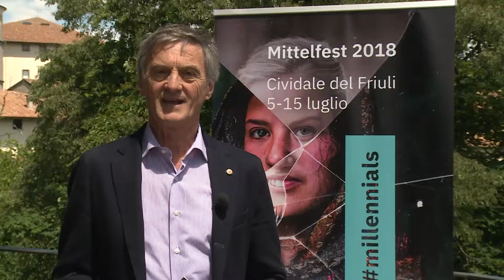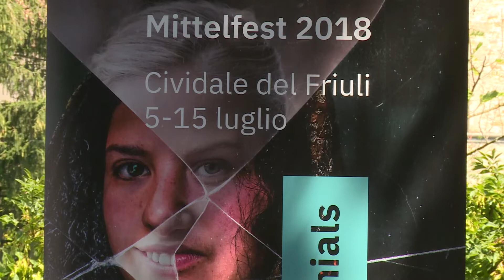Presentazione Mittelfest 2018 a Cividale del Friuli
Questa mattina la presentazione dell'edizione 2018 di Mittelfest Festival a Cividale del Friuli: in questo video le parole del Presidente Federico Rossi.